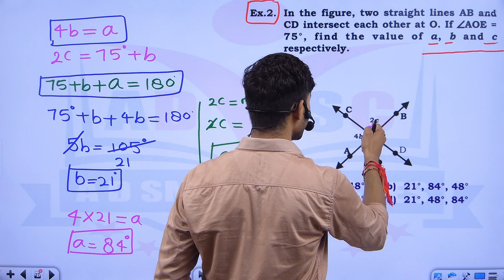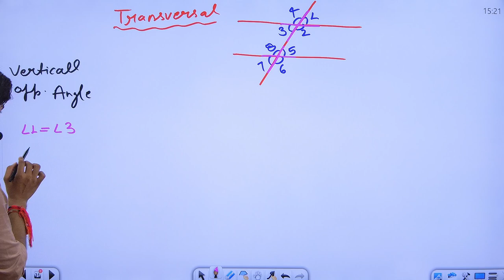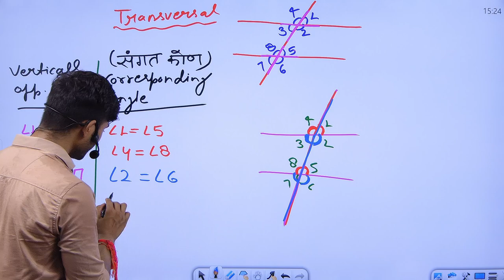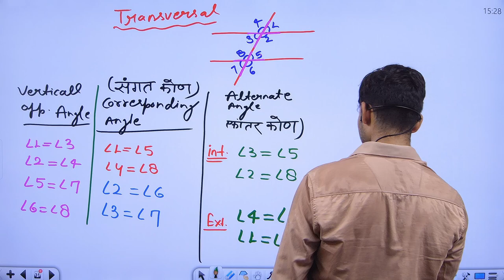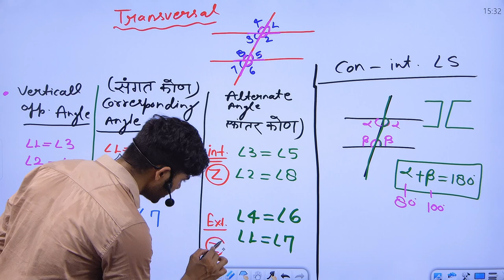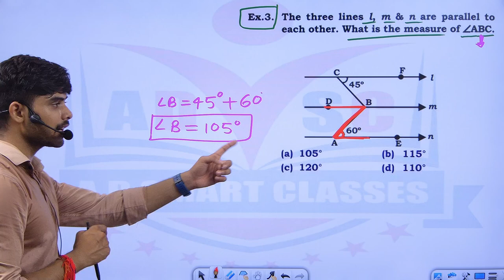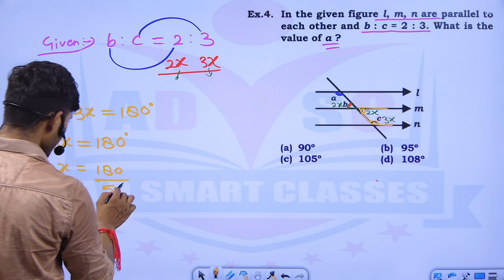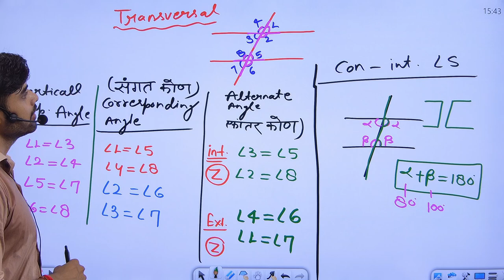Advanced Maths 02 for SSC and Other exams by Arush sir